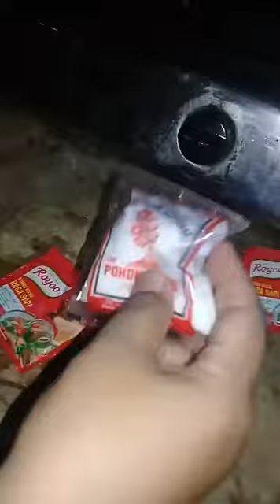MASAK CUMI ALA CUMI MERCON 2021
asalmkm kawan kawanku semuah kali ini sayah bersama keluarga menghidangakan cara memasakcumi alacumimercon 2021 yang rasanayah superhot ok kawan ku swkalin simak ajah vidio nyah semoga bermanpaat,dan jangan lupa like komen dan subscribeur kawan kawan terima kasih